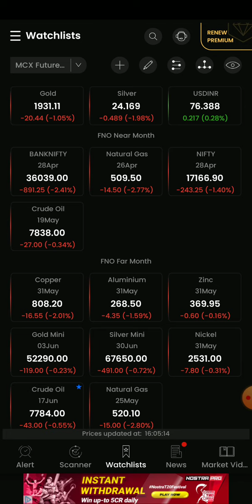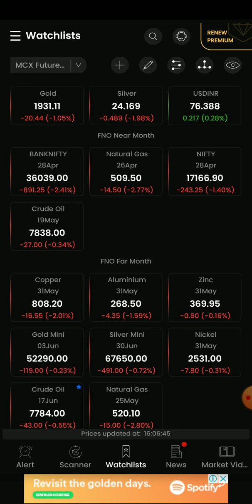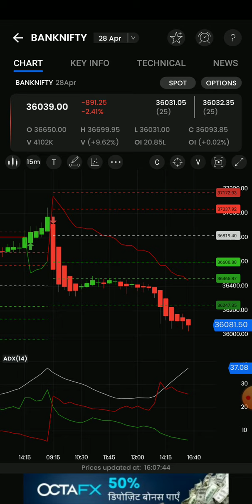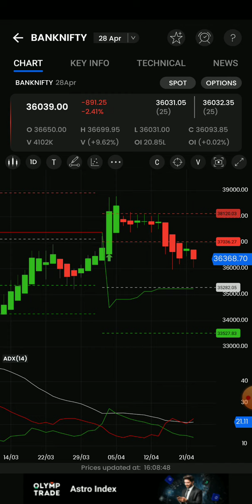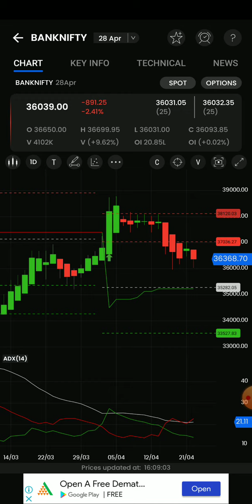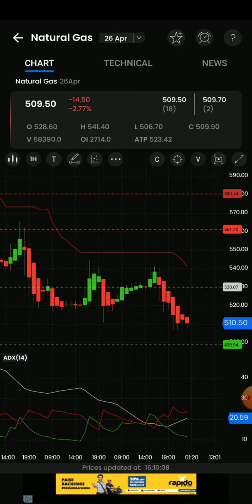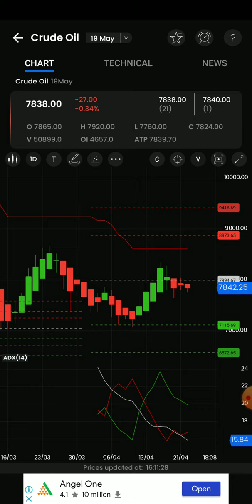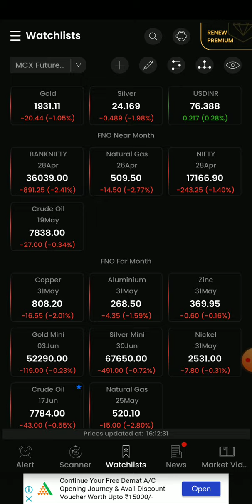100%Jackpot calls/Nextweek targat Rs25,000? /Crudeoil/Banknifty/Naturalgas live analysis in தமிழ்